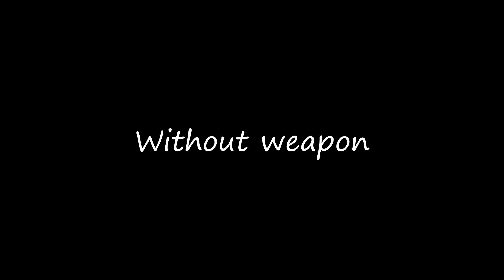Warframe Animation Database: Protea Agile